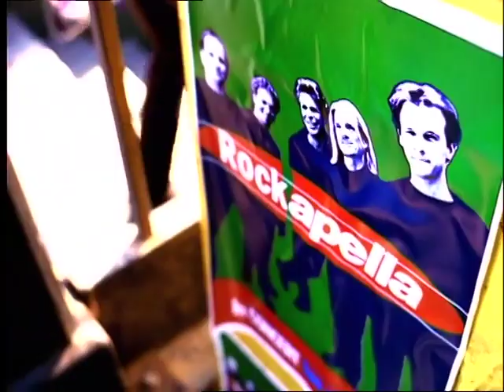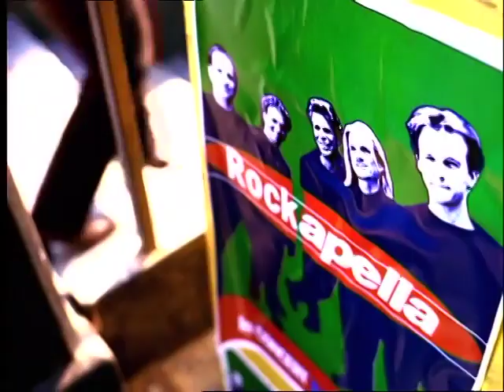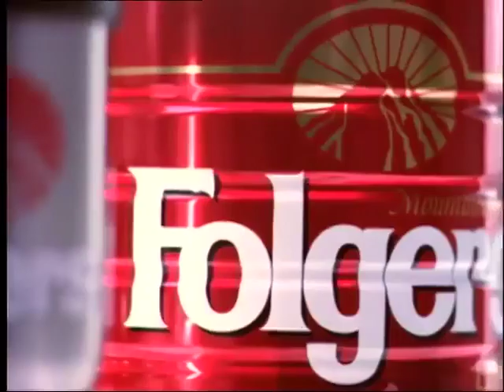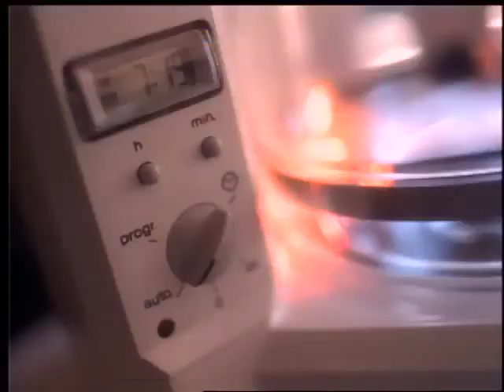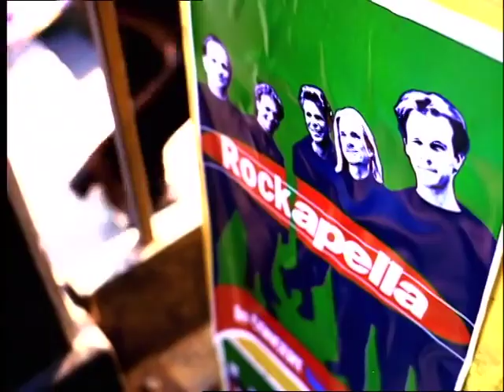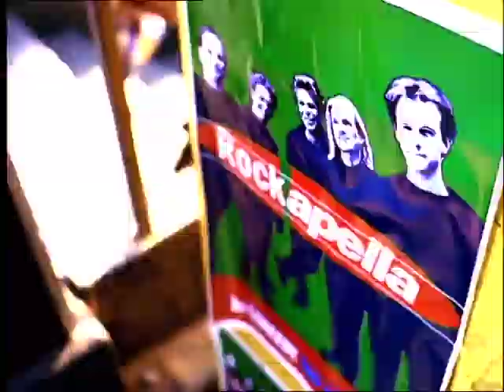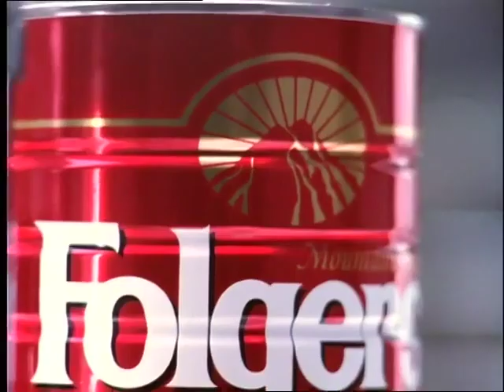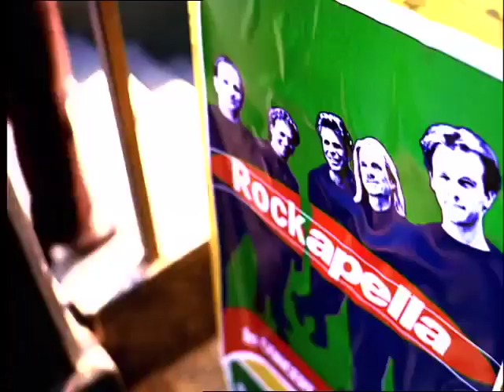Folgers in Your Cup 1 HOUR LONG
The best part of waking up